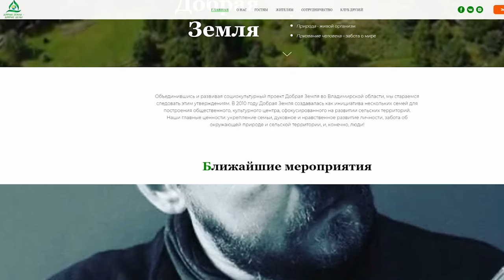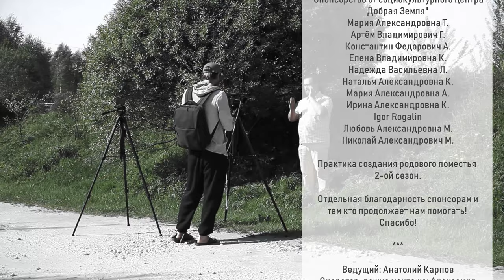Практика родовых поместий - Сезон 2 Выпуск 3 - Константин и Вера Липатовы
Третий фильм второго сезона о практическом опыте создания родовых поместий в гостях у Константина и Веры Липатовых, ПРП Родное, Владимирская область.

Приглашаем на ежегодный фестиваль на Доброй Земле в начале июля 2022 года, на котором вас ожидает прекрасная музыка и приятные знакомства, множество семинаров, тренингов и мастер-классов, детская программа! Фестиваль "Добрая земля" - это семейный праздник на природе, предлагающий отдых и перезагрузку среди единомышленников по здоровому образу жизни и традиционным ценностям.

✅Темы и разделы выпуска:

00:00:00 - Вступление
00:01:55 - Знакомство с хозяевами
00:02:59 - Рабочее место Константина
00:04:46 - Декор в стиле "Усадьба птиц"
00:06:24 - Концепция по которой обустроен дом и спланирован участок
00:10:46 - С чего начиналось ваше обустройство? Знакомство с идеей создания родового поместья
00:25:39 - Планировка и зонирование участка
00:26:51 - О доме. Проект, планировка
00:29:51 - Имея сегодняшний опыт, сделали вы что-нибудь по-другому
00:33:46 - Подробнее о технологии строительства дом и планировке..
00:39:05 - Прогуляемся по дому и посмотрим планировку
00:46:58 - "Вечерняя часть" - пространство для отдыха
00:49:10 -  Банька
00:53:22 - В чём залог счастливой жизни?
00:56:32 - О жизни в поселении из РП.. Не скучно ли на больших пространствах?
00:59:50 - Сад. Расположение, идея и концепция
01:04:33 - Огород
01:06:36 - Приглашение на Фестиваль
01:07:26 - Второй этаж бани. Место для медитации
01:10:05 - Немного об образовании, культуре и досуге
01:17:22 - Спортивная площадка с живой изгородью. Липовая аллея
01:19:45 - Теплица
01:22:42 - Хозпостройка 3 в 1. Гараж для техники, место хранения заготовок и спальные места
01:26:58 - Сообщество и поселение
01:30:41 - О центре "Добрая Земля" и предстоящем фестивале
01:40:51 - Фестиваль и встреча представителей поселений
01:45:00 - Забыли о раздельном сборе мусора)) (РСО)
01:47:10 - В завершение...

Ведущий: Анатолий Карпов
Оператор-режиссёр монтажа: Александр Ханин мл.
Фотограф: Александр Ханин ст.
Вкусности к чаю: Анастасия Ханина

Огромная благодарность всем кто смог нас поддержать перед началом сезона, а именно:

Николай Александрович М.   Максим Андреевич Б.   Надежда Ивановна С.
Диана Владимировна П.      Карта 0372         Сергей Владимирович Р.
Надежда Валерьевна Б.       Карта 7116         Марина Александровна Ч.
Екатерина Сергеевна В.   Elena Tsapnoklidou   Андрей Викторович Б.
Татьяна Владимировна Ж.   Алина Николаевна Н.   Malets Dmitrii
Марина Альбертовна Р.   Аминет Ибрагимовна Х.   Yurii Horbunov
Tamara Saranchuk   Динара Алексеевна   Эльвира Камиловна В.
Александр Валентинович С.       карта 2087       Наталья Олеговна П.
Александр Алексеевич Т.    Артём Владимирович Г.   Marina Schilowski
Евгения Алексеевна К.   Андрей Алексеевич Т.   Владимир Овсянников
Рудольф Витальевич Г.        карта 7102 ВТБ       Светлана Николаевна О.
Татьяна Петровна Н.    Мария Александровна Т.    Артём Владимирович Г.
Константин Федорович А.   Елена Владимировна К.    Надежда Васильевна Л.
Наталья Александровна К.   Мария Александровна А.   Ирина Александровна К.
Igor Rogalin    Любовь Александровна М.

Если вам нравятся наши фильмы и есть желание и возможность нас поддержать, то вы можете зачислять средства на Сбер по номеру карты 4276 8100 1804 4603 (Александр Александрович Х.) или по номеру телефона .
Мы будем очень благодарны, так как съёмки и монтаж фильмов требуют огромного количества времени и сил, отрывая от других источников заработка!